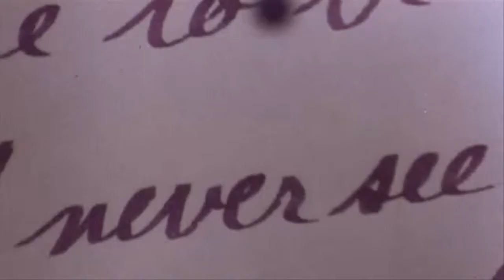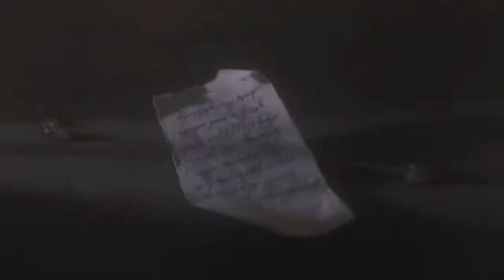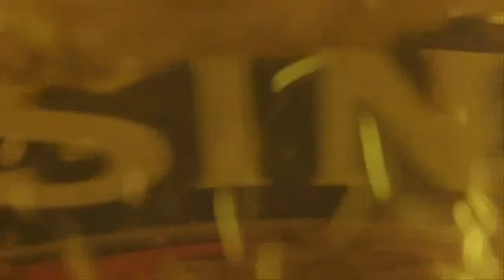Try a Little Tenderness, by Stan (Otis Redding)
Hope you like this new cover of one Otis' Hit.
I first wanted to edit a special Winona Ryder movies' scenes but I thought of this great Francis Coppola's Dracula, 1992.

/Lyrics/
Oh, she may be weary
Young girls they do get weary
Wearing that same old shaggy dress, yeah yeah
But when she gets weary
Try a little tenderness, yeah yeah

You know she's waiting
Just anticipating
For things that she'll never, never, never, never possess, yeah yeah
But while she's there waiting, without them
Try a little tenderness (that's all you gotta do)

It's not just sentimental, no, no, no
She has her grief and care, yeah yeah yeah
But the soft words, they are spoke so gentle, yeah
It makes it easier, easier to bear, yeah

You won't regret it, no, no
Some girls they don't forget it
Love is their only happiness, yeah
But it's all so easy
All you gotta do is try, try a little tenderness, yeah
All you gotta do is, man, hold her where you want her

Squeeze her, don't tease her, never leave her
Get to her, try, try
Just try a little tenderness, ooh yeah yeah yeah
You got to know how to love her, man, you'll be surprised, man
You've got to squeeze her, don't tease her, never leave
You've got to hold her and rub her softly
Try a little tenderness, ooh yeah yeah yeah
You've got to rub her gentle man, all you gotta do, no no
You've got to love her, squeeze her, don't tease her
Gotta try nah nah nah, try
Try a little tenderness, yeah, watch her groove
You've gotta to know what to do, man
Take this advice